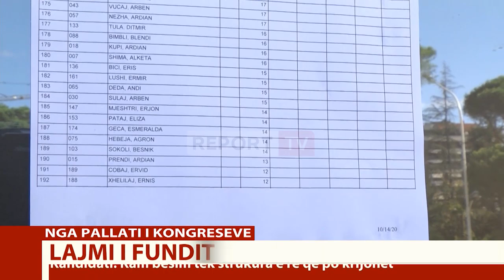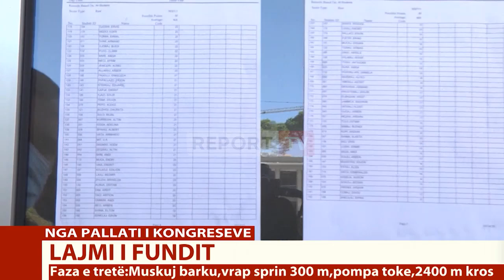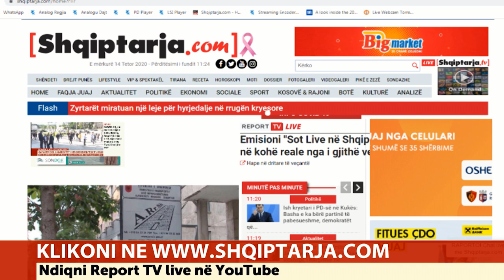Kandidatët për agjent të BKH marrin përgjigjet e testit logjik: Kemi një mal me korrupsion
200 kandidatët e parë për agjente të FBI shqiptare, Byrosë Kombëtare të Hetimit janë grumbulluar në ambientet e Pallatit të Kongreseve për të marrë përgjigjet e testit logjik, pasi ato janë publikuar nga institucioni në një listë jashtë të ngjitur jashtë dere.

Nga 200 që kandiduan në listën fituese të testit logjikë janë 192 kandidatë. Kjo është pakujdesi e institucionit për të ruajtur rregullat e Covid, konkretisht distancimin fizik, ndonëse kandidatët janë të gjithë me maska. Dy prej tyre pasi kanë marrë përgjigjet kanë folur për Report Tv, duke thënë se besojnë te struktura e re që po krijohet.

"Testi logjik pak i vështirë do përqendrim. Aktualisht nuk mbaj mend asnjë pyetje. Kam besim te struktura e re që po krijohet", tha një kandidat.

Një tjetër kandidat fitues shtoi se në vendin tonë ka një "mal me korrupsion" por që beson se drejtësia do të jetë e pavarur.

"Mora 23 pikë. Ishin pyetje të logjikës, në fillim ishin të lehta por që logjika bënë diferencën. Zgjodha të jem në garë duke  qenë se jam i ri dhe një student i ekselencës besoj se mund të jap kontributin tim. Lufta e korrupsionit është e madhe, kemi një mal korrupsioni dhe besoj se  do ta zgjedhim.

Nuk mund të jap një mendim pse nuk ia kanë dalë të fitojnë këtë luftë. Tani që drejtësia do jetë e pavarur besoj. Kam lindur në 1994. Duhet pak më shumë rregull këtu jashtë por besoj se jemi të gjithë me maska", shtoi ai.